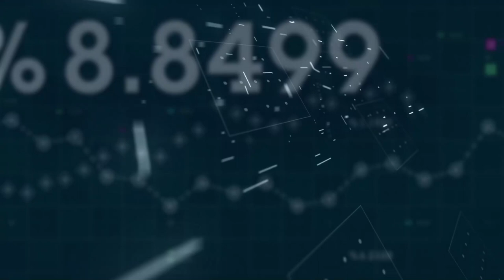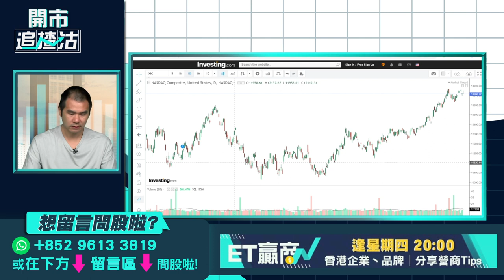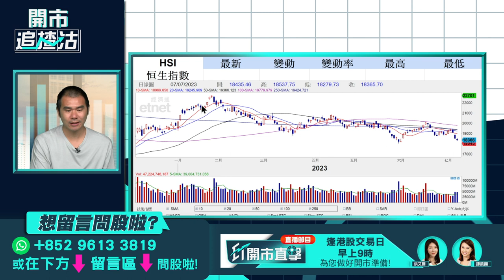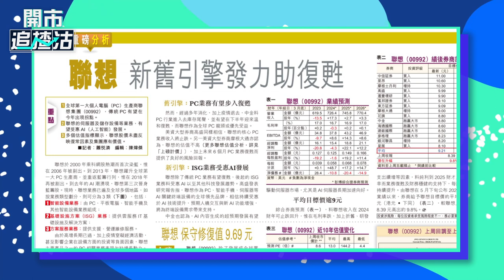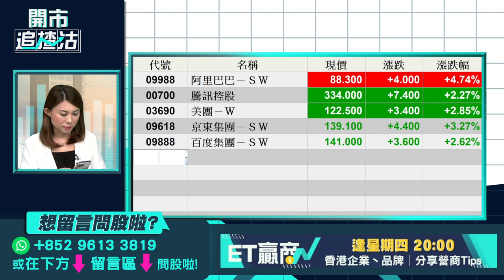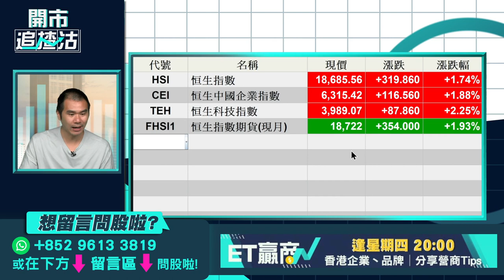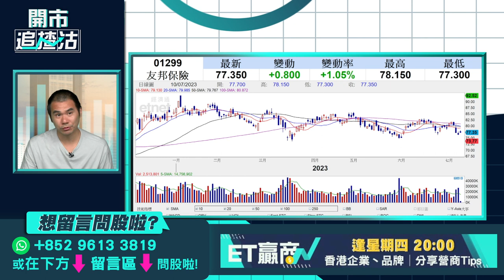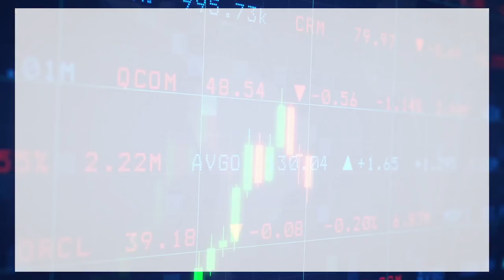【開市追揸沽】阿里整改落幕怎部署？ 港股借勢能彈多少？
中證監對阿里巴巴（09988）旗下螞蟻集團罰款71.23億元人民幣，並表示對平台企業金融業務轉為「常態化」監管，外界認為此舉標誌著當局對阿里巴巴整改告一段落，阿里巴巴港美股同步大升，阿里巴巴ADR急飆8%，整改結束股價可否持續造好？投資者該怎部署？另一方面，恒指上周五再挫167點，全日收報18,365點，3日連跌逾1,000點，整改落幕消息對大市有多大利好作用？恒指能借勢反彈多少？獨立股評人唐牛今早9時於《開市追揸沽》陪你開市。